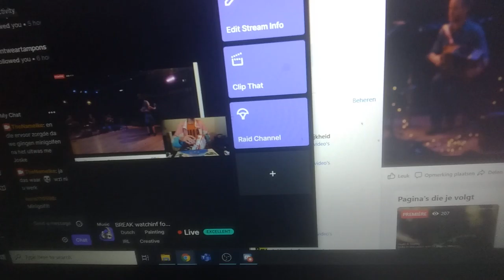Old year twitch stream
Thx to Celine, Sam, Ludovic and all drop ins to make my evening more amazing. ;) I am the best Meerkat drawer in the world.